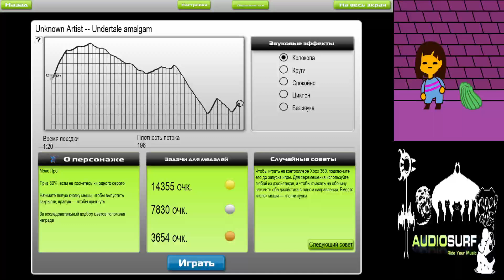Audiosurf#99 Undertale amalgam